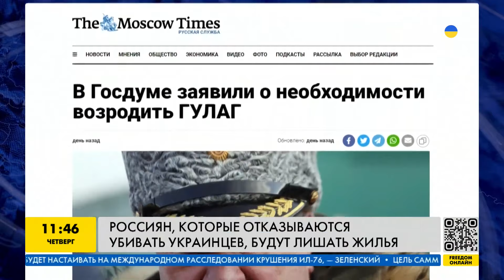ПУТЬ В ОДИН КОНЕЦ! За дезертирство и неисполнение приказа будут КОНФИСКОВЫВАТЬ имущество!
Новым наказанием за преступления, направленные против безопасности государства, станет конфискация имущества. Такая норма будет содержаться в нашумевших поправках в Уголовный кодекс, которые намерены внести в Госдуму влиятельные единороссы и которые уже поддержало правительство.